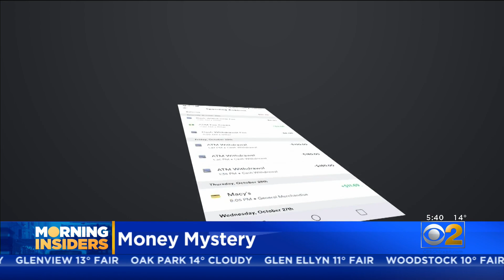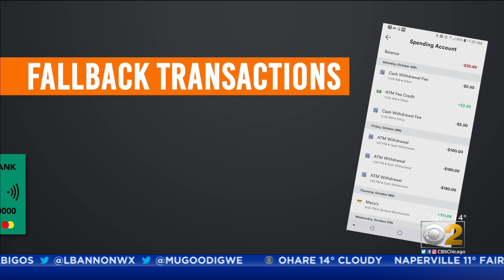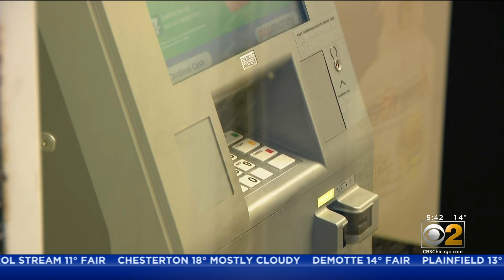Someone Stole More Than $500 From Her Chime Account, But Bank Wouldn't Reimburse Her Until CBS 2 Got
The Morning Insiders came to the aid of a viewer who turned to us for help, after she had more than $500 disappear from her bank account, and couldn't convince the bank to give her the cash back.